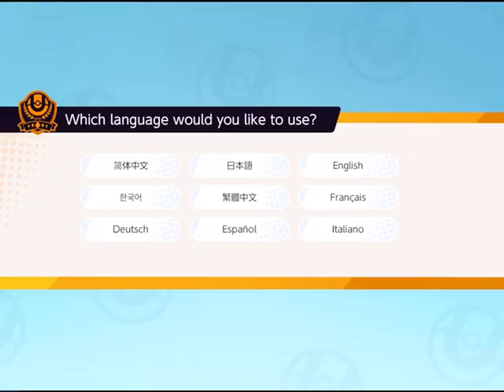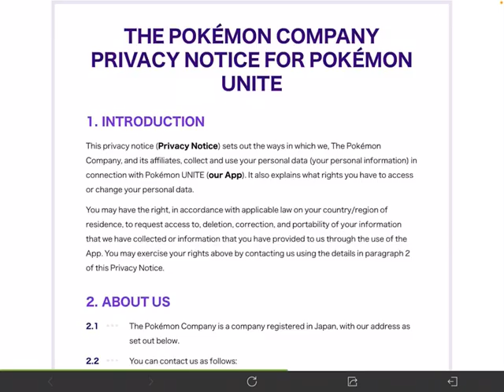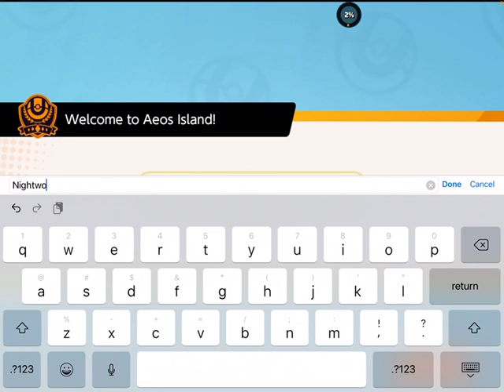Pokémon unite: this is Pokémon basketball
Basketball but you can fight each other and you are Pokémon